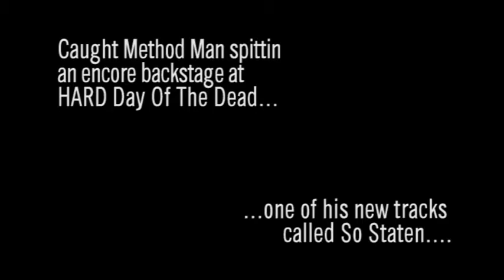Caught Method Man Backstage...